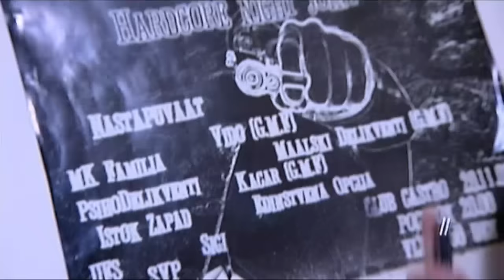Slatkaristika - Shopping (Global Music)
Arr Jovan Jovanov Lyrics: Slatkaristika
Video Directed by Jovan Jovanov
Copyright : Jovanov Records / Global Music Records